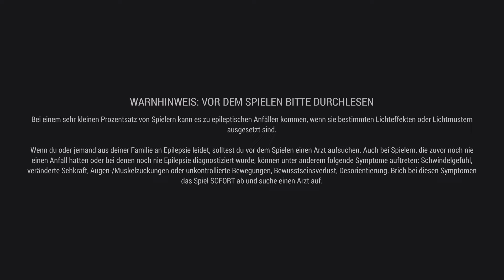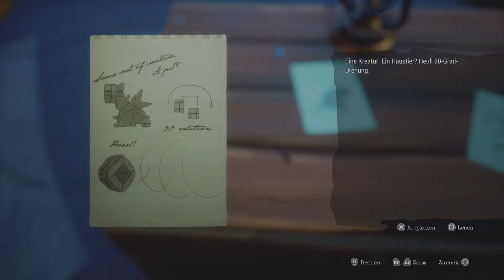Call of the Sea - Part 17: Das letzte Rätsel - fin